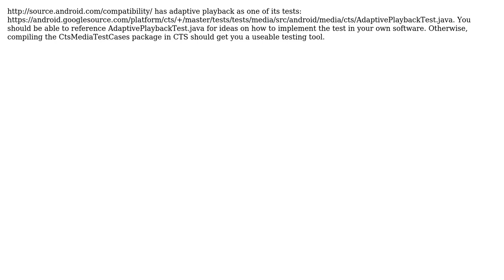Adaptive Playback in Android 4.4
With thanks & praise to God, and with thanks to the many people who have made this project possible! You are responsible for your own actions.